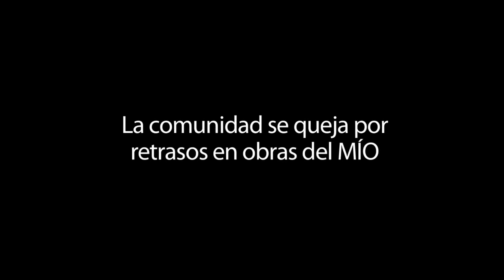Denuncian perjuicios causados por obras inconclusas del MÍO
Líderes comunales de los barrios Belalcazar, Julio Rincón y Manuel María Buenaventura reclamaron celeridad en las adecuaciones del hundimiento de la Troncal de Aguablanca y la Terminal intermedia Julio Rincón. Metrocali respondió a reclamos.